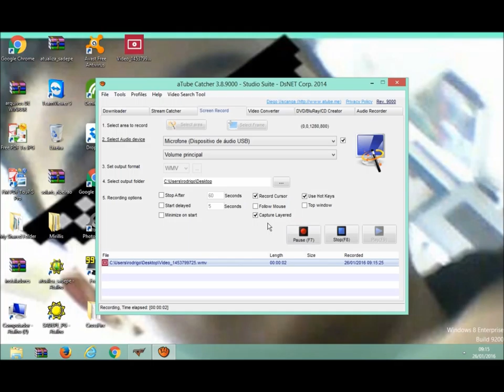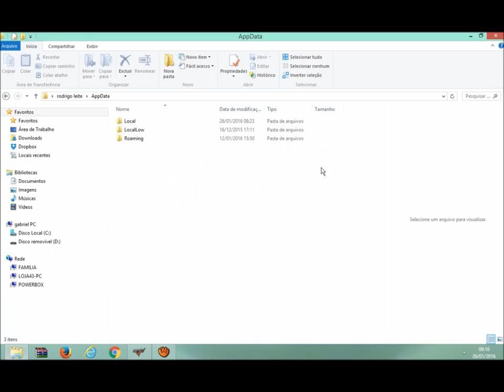como exclu ir os virus